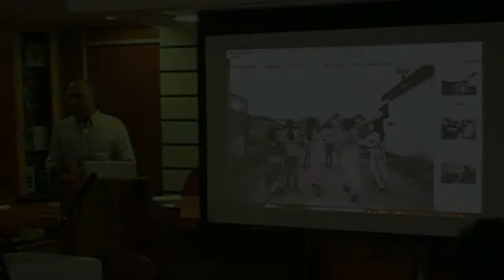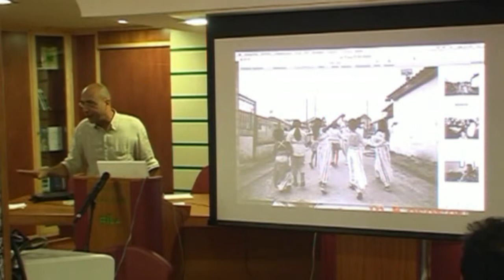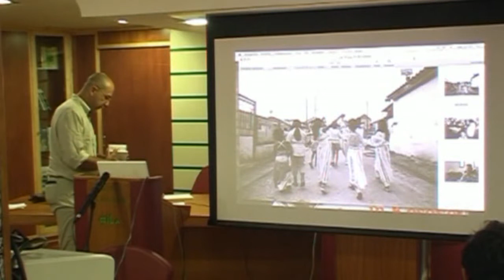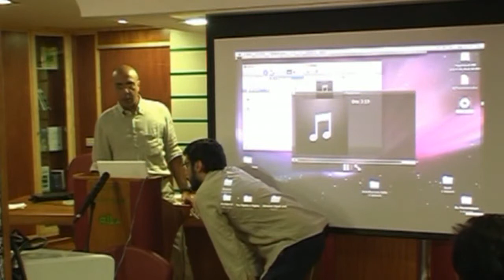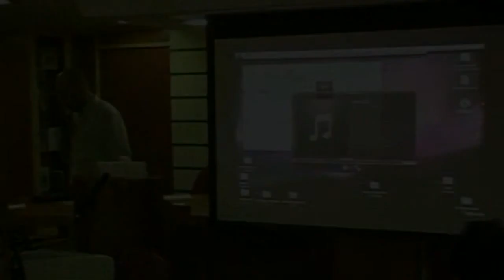Prof. Nico Staiti (Università di Bologna) - 1 - Repertori musicali del Kosovo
Prof. Nico Staiti (Università di Bologna).
Identità etnica e identità di genere nei repertori musicali del Kosovo.